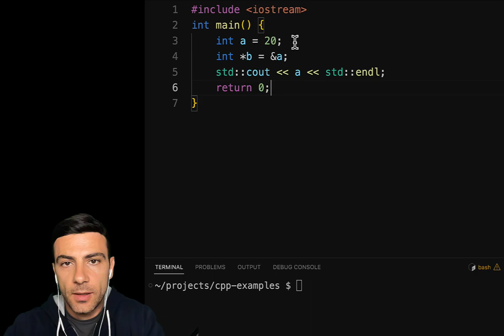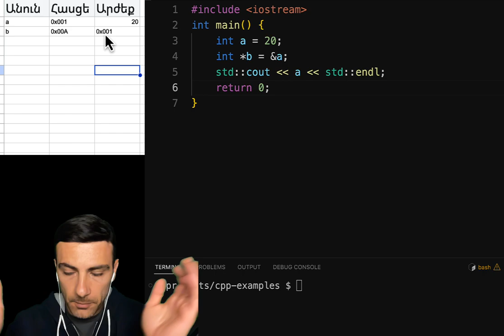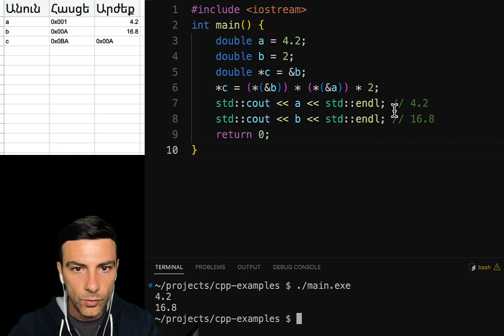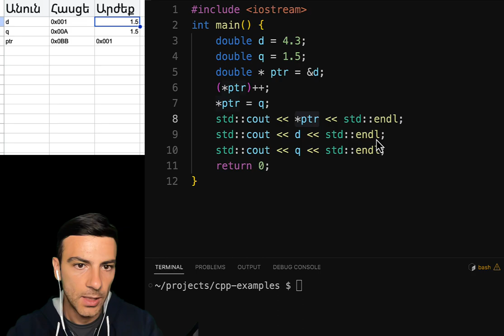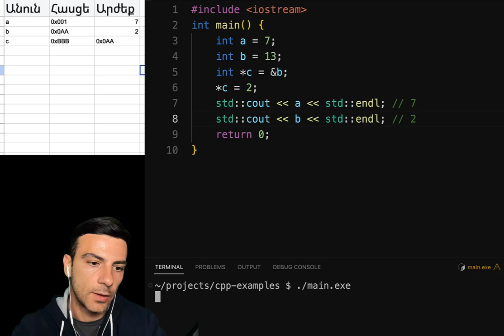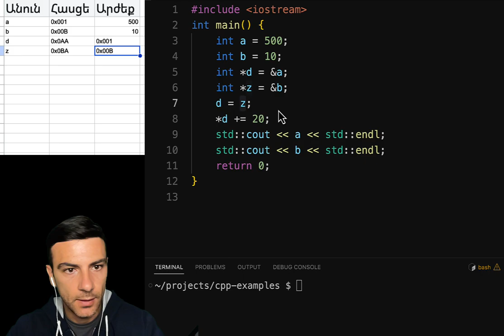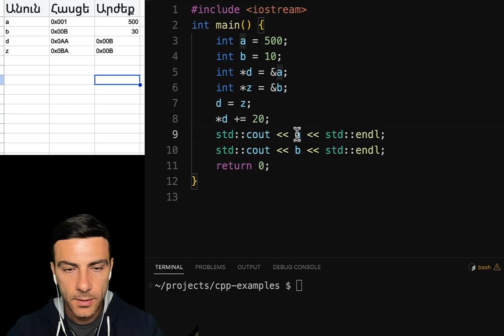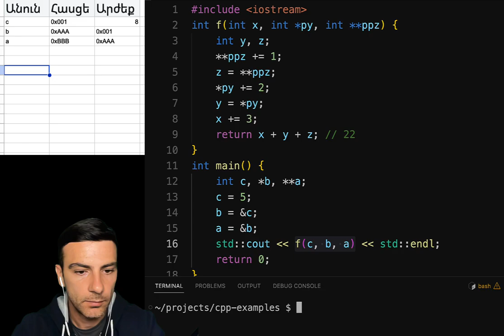C++ վարժություններ (Ցուցիչներ | Pointers)